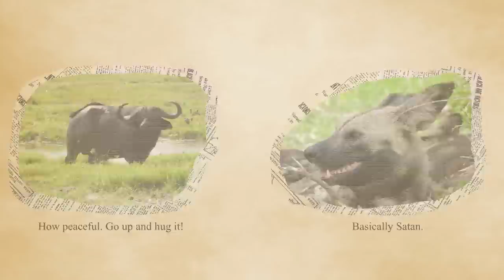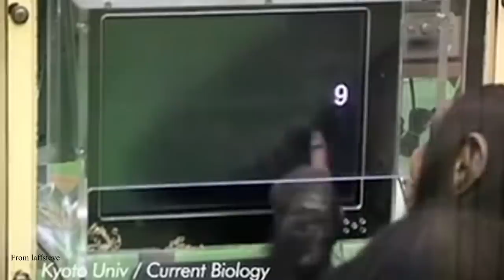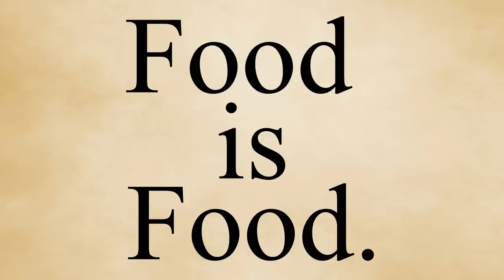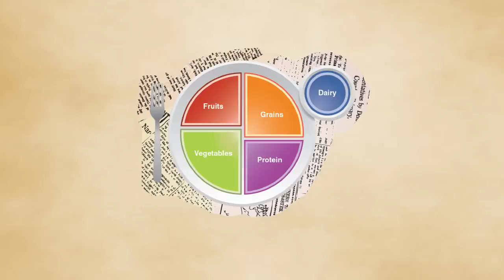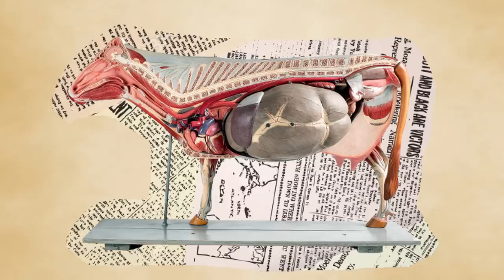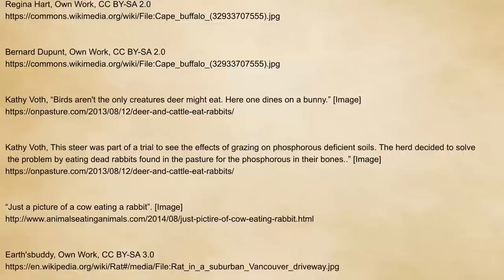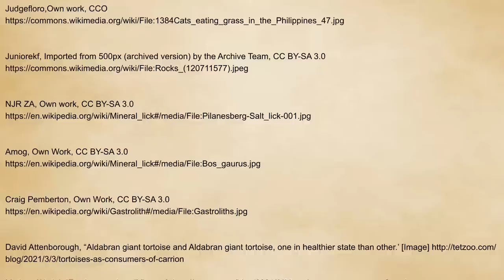Why are Herbivores Eating Meat?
You ever wonder why there’s sometimes an incidence of friendly neighborhood deer/cow/turtle eating meat? Well, say no more. This video will help answer why sometimes, herbivores go across team lines to chow down on other animals.